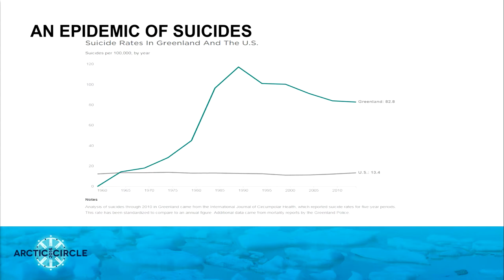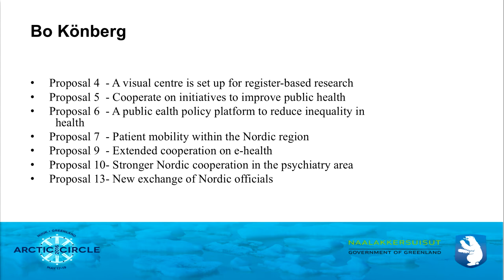Páll Matthíasson, CEO, The National University Hospital of Iceland Landspítali, Mental Well Being